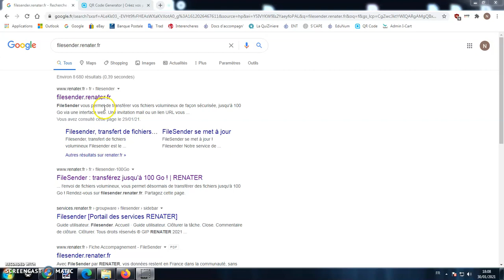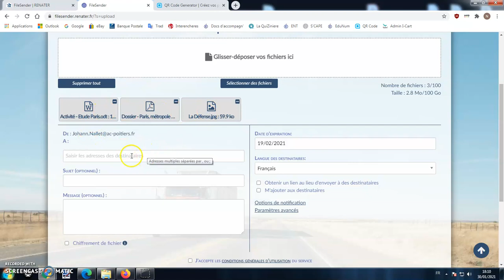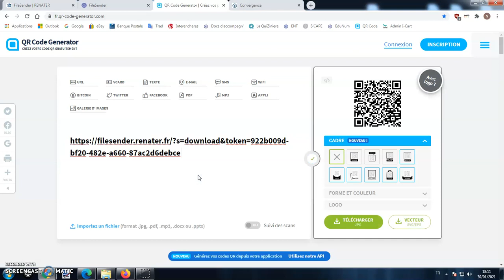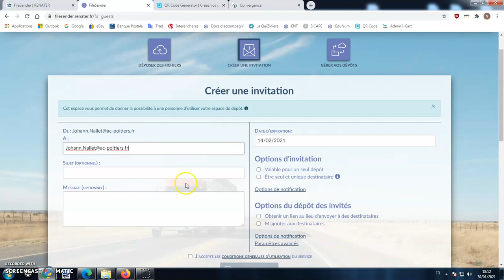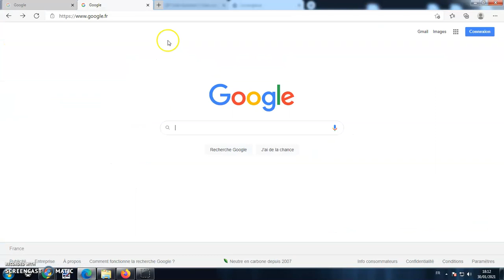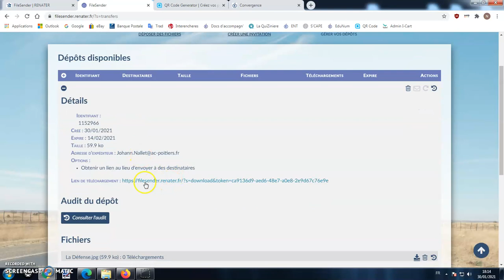Tutoriel - Filesender (périmé, voir le nouveau tuto sur ma chaîne)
Tutoriel avec les essentiels de l'application FileSender qui permet de partager et de récupérer de gros fichiers gratuitement, sans pubs, dans le respect du RGPD. Application Education Nationale. Attention : partage des fichiers limités à 3 / 4 semaines (donc pas comme un Google Drive permanent)